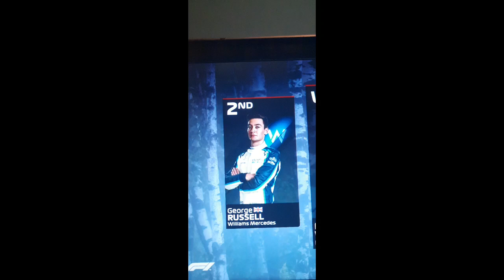the picture first podium george russell